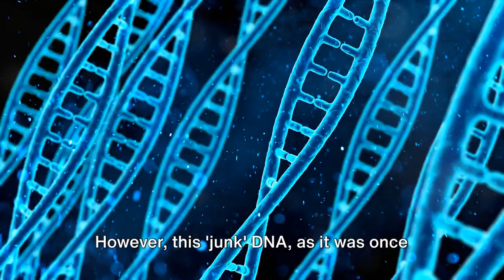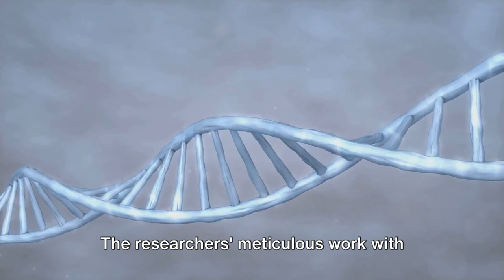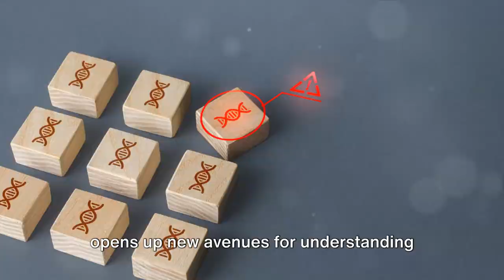Unraveling Anxiety: Breakthrough Genetic Discovery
Dive into groundbreaking research from the University of Aberdeen that's unlocking the mysteries of anxiety at a genetic level! 🌐 In a study published in Molecular Psychiatry, Professor Alasdair Mackenzie's team identified a section of DNA in the human genome that acts as a 'switch,' influencing anxiety levels in mice.

🤯 Understanding the Non-Coding Genome:
Explore the cutting-edge world of the 'non-coding genome'—the often-overlooked territory of genetic switches. Professor Mackenzie sheds light on this crucial aspect, emphasizing its role in conditions like anxiety, depression, and addiction.

🌍 The Global Impact of Anxiety:
Discover the significance of this research, especially in a world where anxiety rates are soaring. As per the Mental Health Foundation, post-pandemic, 1 in 5 people experience anxiety most or all of the time. Yet, a third of those on anti-anxiety meds don't find sustained relief. The quest for new drug targets is more critical than ever!

🧪 CRISPR Technology Unleashed:
Professor Mackenzie's team employs the revolutionary CRISPR technology to delve into the conserved switches, some dating back 350 million years. By deleting specific areas, such as the enhancer BE5.1, linked to the well-known BDNF gene, they've unraveled key mechanisms modulating anxiety.

🔍 Hope for the Future:
Could BE5.1 be the key to a new era in anxiety treatment? Professor Mackenzie and his team hold the hopeful vision that their discoveries pave the way for improved lives and potential new drug targets.

🚀 Join the Genetic Revolution:
Stay informed and be part of the genetic revolution in mental health! Let's create a ripple effect of awareness and hope.

👥 Connect and Share:
Use GeneticAnxietyBreakthrough and MindMatters to join the conversation. Share your thoughts and insights on the groundbreaking discoveries unfolding in the realm of anxiety research.

📚 Study References:

Molecular Psychiatry (2024): DOI: 10.1038/s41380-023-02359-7
Let's decode the complexities of anxiety together and pave the way for a brighter, more informed future! 🚀 AnxietyResearch GeneticBreakthrough CRISPRInnovation MentalHealthRevolution UniversityofAberdeen SpreadHope AnxietyAwareness CRISPRStudies MindMedicine 🌟